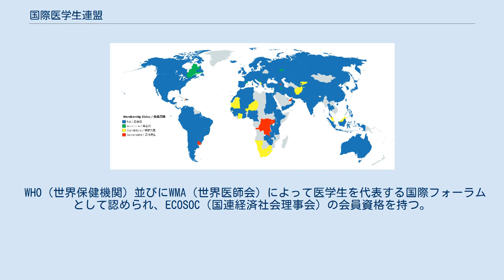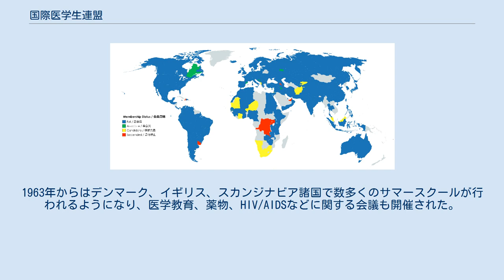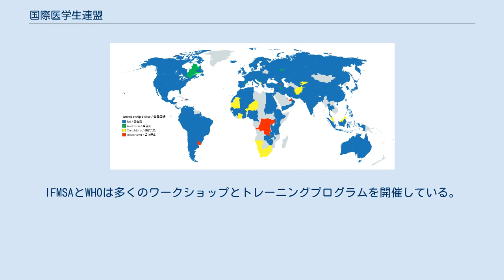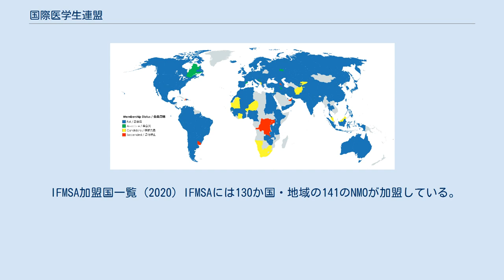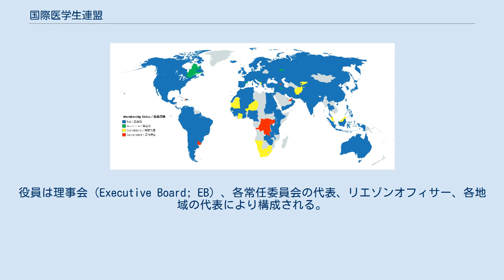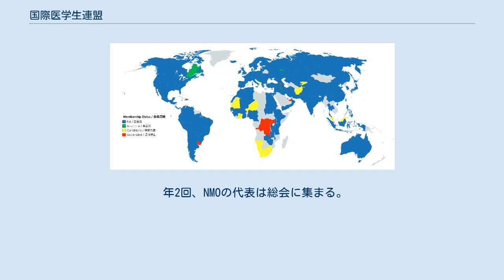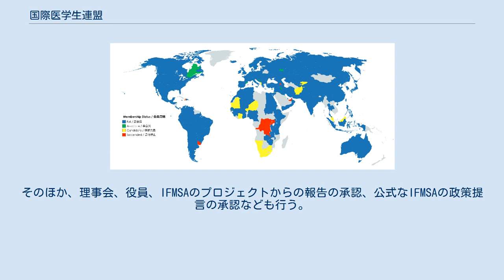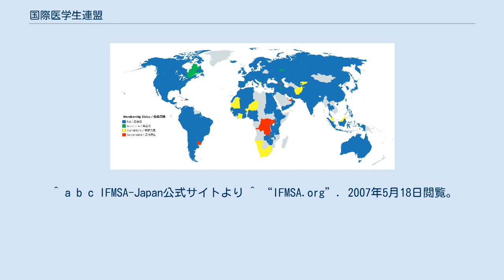国際医学生連盟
国際医学生連盟（こくさいいがくせいれんめい、International Federation of Medical Students' Associations）とは、世界の医学生による非政府組織のこと。
 WHO（世界保健機関）並びにWMA（世界医師会）によって医学生を代表する国際フォーラムとして認められ、ECOSOC（国連経済社会理事会）の会員資格を持つ。
1951年5月に設立。
6大陸130ヵ国の141の国内組織からなる。
「将来の医師たちに国際的な健康組織への包括的な参加の場を提供する事、地球にある医療の不平等などに敏感な医学生を育成する」事を組織の目標としている。
本部はフランスの世界医師会内に設置。
英語の略称はIFMSA(イフムサ)。
 IFMSAは第二次世界大戦後に設立された多数の国際学生組織の一つである。
最初の会合は1951年5月にデンマークのコペンハーゲンで開催された。
設立時のメンバーは、イングランド、オーストリア、西ドイツ、フィンランド、ノルウェー、スウェーデン、オランダ、スイスおよびデンマークであった。
1952年7月にロンドンで開催された最初の国際総会は10ヵ国の合計30人が参加した。
欧州で設立された組織は、現在世界中の141の組織が加盟するまでに成長した。
 IFMSAは会議やワークショップを通じて学生の交流に力を入れてきた。
最初の会議は学生による症例検討会であった。
1963年からはデンマーク、イギリス、スカンジナビア諸国で数多くのサマースクールが行われるようになり、医学教育、薬物、HIV/AIDSなどに関する会議も開催された。
1960年代は発展途上国などの恵まれていない学生に医学書を送るプロジェクトや発展途上国に余剰の医療機器を送るプロジェクトなどを行った。
1970年代はアジア、アフリカの組織設立を行った。
1986年から世界保健機関（WHO）と共同のリーダーシップトレーニングプログラムが開始された。
これらのトレーニングプログラムは今日も盛んに続いている。
 WHOとの公式関係は1969年にスタートしている。
IFMSAとWHOは多くのワークショップとトレーニングプログラムを開催している。
IFMSAと国際連合教育科学文化機関は1971年以来協力関係にある。
 主な活動は学生の交換留学と多数のプロジェクトの推進である。
毎年約14,000人の医学生が臨床交換留学と研究交換留学に参加している。
また、公衆衛生、医学教育、性と生殖、人権と平和に関するプロジェクト、プログラム、セミナーおよびワークショップを開催している。
 IFMSAの活動はすべて、下記の6つの常任委員会の管轄下にある。
 組織の狙い(Aim)として以下を掲げている。
 一方、加盟組織を通して世界中の医学生と社会に貢献するための組織として、以下の最終目標(Objective)を掲げている。
 IFMSAは130ヵ国の141の医学生団体から組織され、それらはNMO (National Member Organisation / 国内組織)と呼ばれる。
IFMSAの活動はすべてNMOによって組織、実行されている。
ほとんどのNMOはそれぞれの国で各医学部、医科大学内にLC (Local Committee / 地域組織)を持っている。
LCがIFMSAの活動を調整、組織している。
これらのLCを通してNMOは医学生と直接的に繋がっている。
 IFMSAは加盟組織であるNMOの独立性を尊重し、NMOはどの活動に参加し、どのような活動を新規に始めるかを決定する権限を持つ。
 IFMSA加盟国一覧 (2020) IFMSAには130か国・地域の141のNMOが加盟している。
 台湾、コソボなど国連非加盟国・地域のNMOが台湾（中国）、コソボ（セルビア）の名称で正会員として加盟しているほか、ケベック（カナダ）、カタルーニャ（スペイン）、スルプスカ共和国（ボスニア・ヘルツェゴビナ）、タタールスタン（ロシア）、北キプロス（キプロス/トルコ）、クルディスタン（イラク）、香港（中国）など国家内の一部地域で構成されるNMOが準会員として加盟しているのも特徴である。
 NMOはヨーロッパ、東地中海、アフリカ、アジア太平洋、南北アメリカの5つのうち、いずれかの地域に属している。
 意思決定プロセスは総会（General Assembly; GA）に、実行プロセスは国際委員会に、監視プロセスは監査委員会に委ねられている。
 総会は...